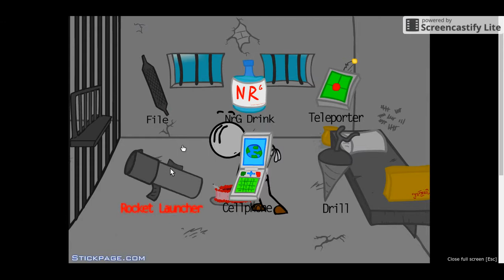AzUrArInG Plays: Escaping The Prison (14+)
I return to play a new game. Today it's a sequel to the previous game, Breaking The Bank.